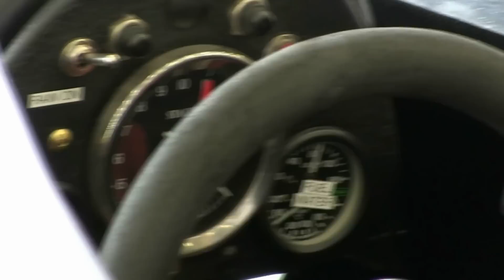Classic F1 Car: 1979 Shadow #14 ( Jan Lammers ) Pure Sound [1080pHD]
Beautifull painting!!